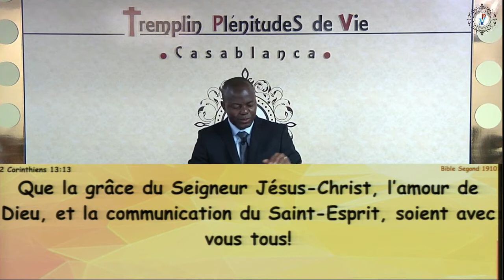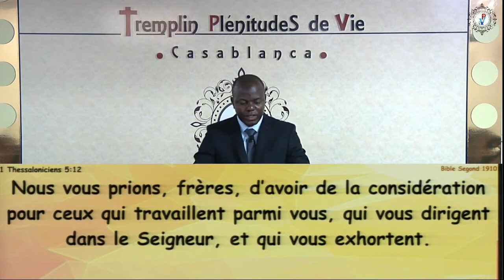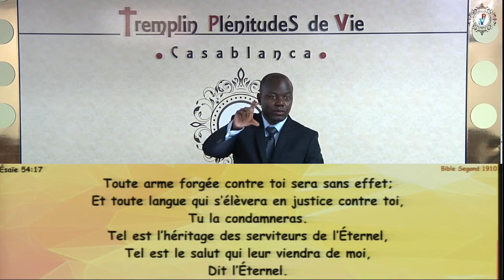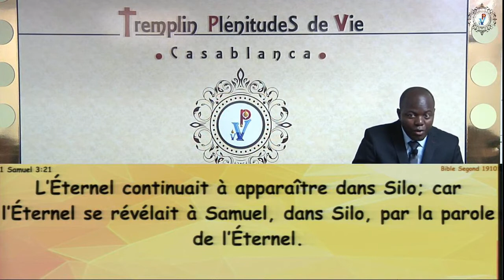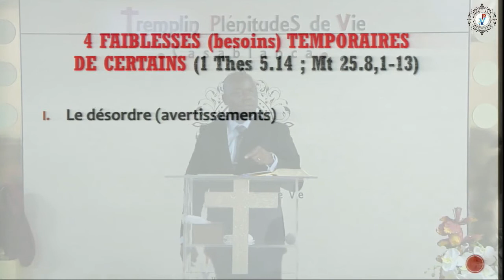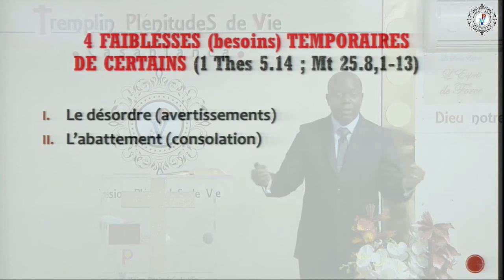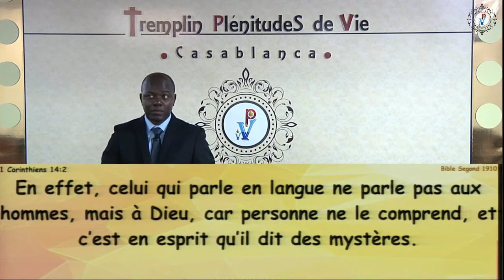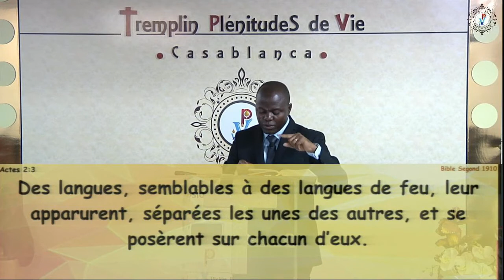190623 N'ETEIGNEZ PAS L'ESPRIT 1